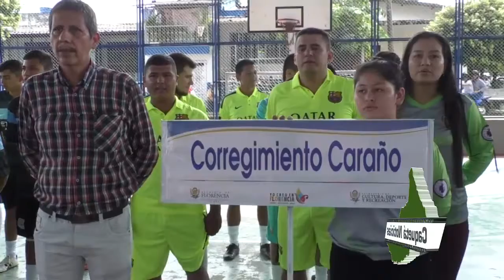Caquetá Notciias 28 11 2019 Juegos Campesinos 2019